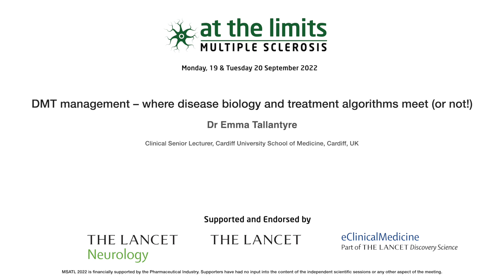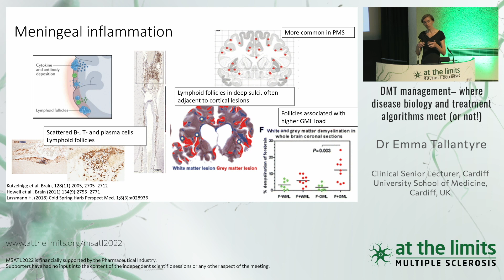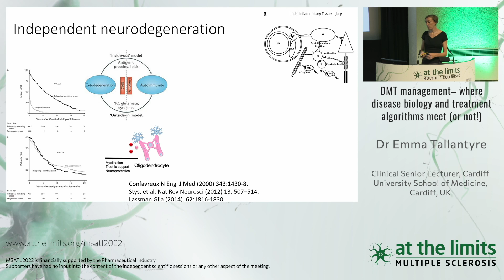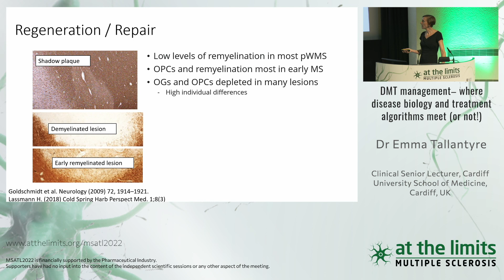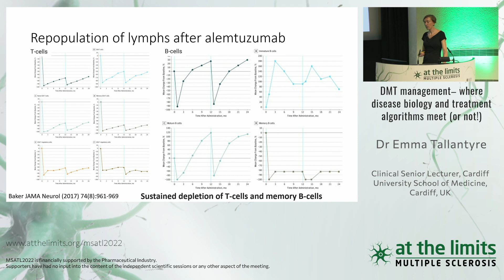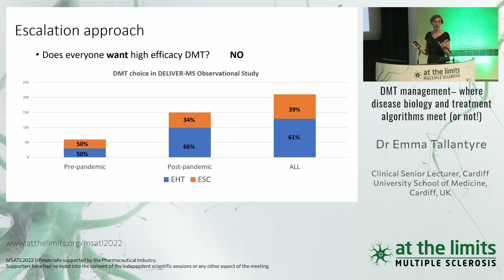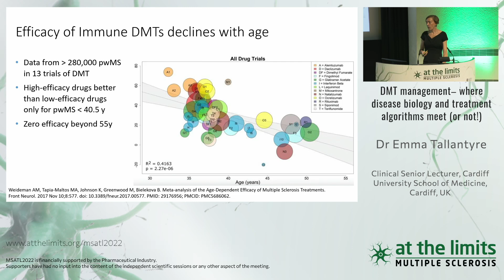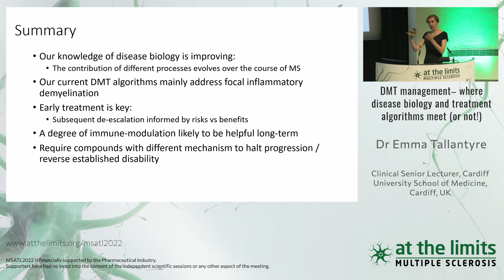Dr Emma Tallantyre - DMT management – where disease biology and treatment algorithms meet (or not!)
DMT management – where disease biology and treatment algorithms meet (or not!)